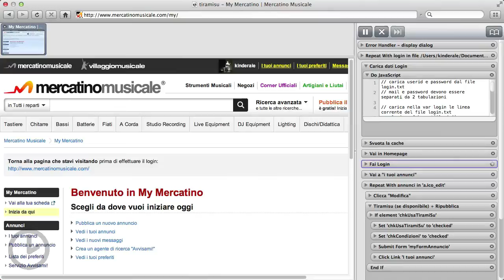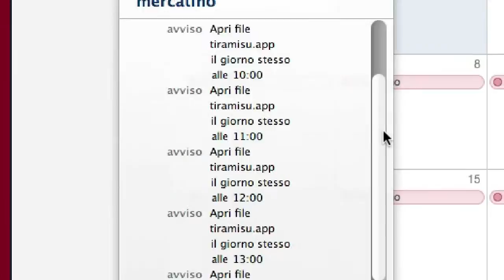Mercatino Musicale Tiramisu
Ho messo un annuncio su Mercatino Musicale. Che noia ricordarsi di usare TIrami Su. Ho creato uno script che automatizza l'operazione 9 volte al giorno. ps: questa è una demo, non una guida esaustiva.